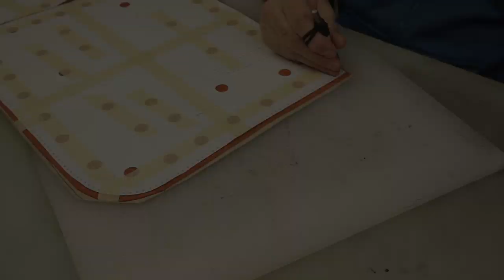Angelina Leather Tote Bag DIY (PDF Pattern in Description)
This is the detailed tutorial for an elegant, artisan leather tote designed by V&P Leather Artisans.
This pattern has both an A4 and a Letter size versions.

This is a pattern and detailed tutorial for an artisan leather tote. This timeless design created by V&P Leather Artisans will bring a wow factor to any Spring or Summer outfit you choose.

Handcrafted from Italian leather, it has plenty of room inside. It closes with a magnet snap and has snap buttons to prevent things to spill out.

The tote has an elegant, still casual look. Slim and comfortable handles slip easily over the shoulder or arm.

Lined in leather, it features an inside pouch as an extra pocket, perfect to keep valuable things.

Dimensions: 38/30/9 cm or 15/11.8/3.6 inch

0:00 Intro
0:10 Cutting the paper pattern
1:30 Cutting, assembling and glueing the leather
5:46 Sewing
11:48 The finished bag!

Materials:
1.8-2.2 mm chrome tanned leather aniline dyed (0.7-1 sqm)
2 mm  heavily parafined leather polished manually (Fog leather from Wuta) (0.2 sqm, but you need length 80cm)
1.2 mm cheap leather for lining

Accessories:
20 mm magnet
2 snap buttons
1 mm waxed thread
Edge paint

✹ Instagram profiles: @vasileandpavel and @pavelcraftleather

@ 2020 V&P Leather Artisans